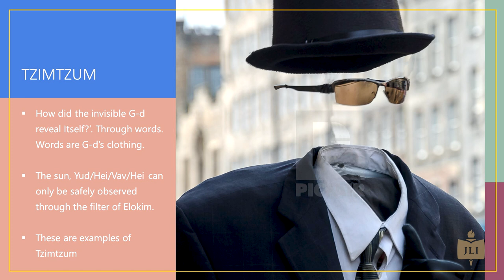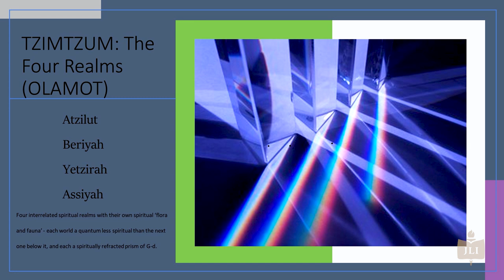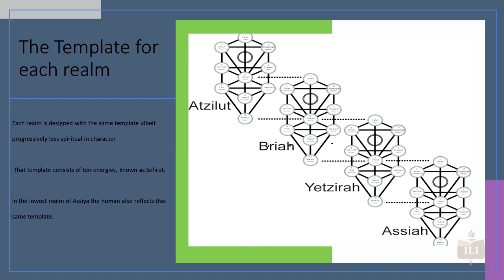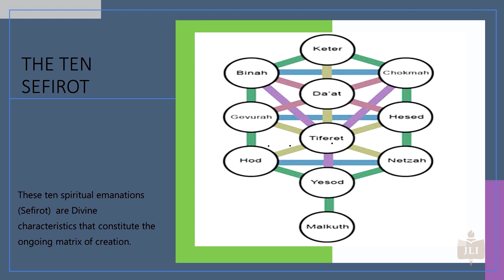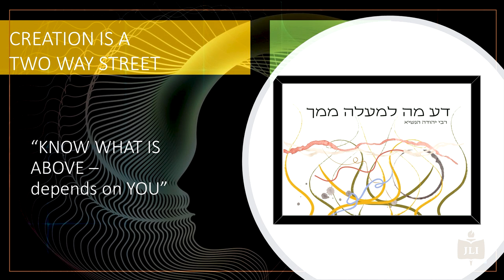Kabbalist Explains What’s on God's Mind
Project G-d’s mind onto the screen of time and space, and voila, you get our physical world. Join us as we unfold the matrix of creation, and realize our role as G-d’s partner in an unfinished creation. We’ll look at human psychology and the way the universe is contained within our person and life.

This lecture was delivered by Rabbi Laibl Wolf at the 16th annual National Jewish Retreat. For more information and to register for the next retreat,

ABOUT JLI